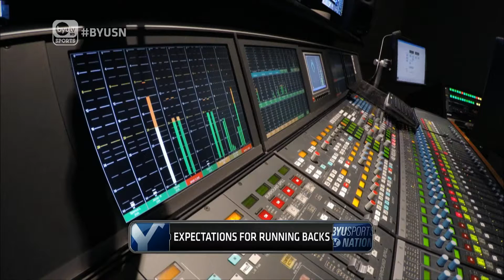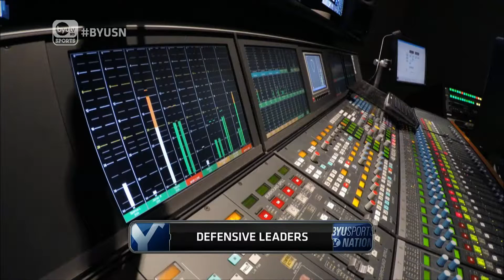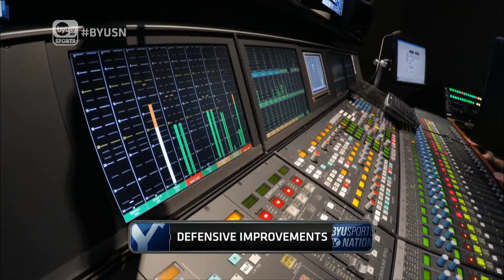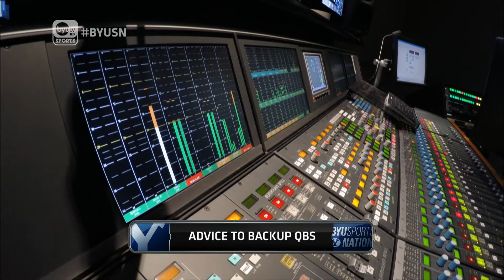BYUSN: Blaine Fowler says the defense needs to eliminate errors | August 10, 2015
BYUtv analyst and former BYU quarterback Blaine Fowler tells BYU Sports Nation how the defense can improve by eliminating mistakes, having a vocal leader on defense, and replacing Jamaal Williams.